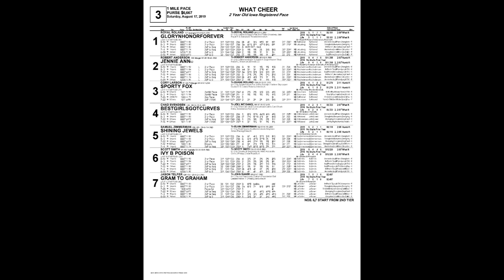August 17 2019 What Cheer Race Three